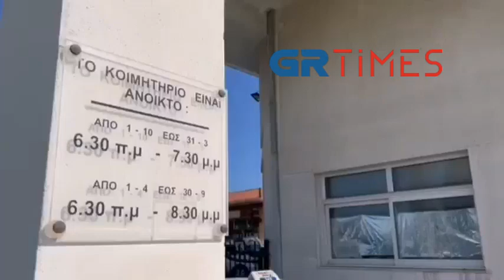Ψυχοσάββατο - Ουρές στα Κοιμητήρια Ευόσμου - GRTimes.gr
Εύοσμος: Συρρέουν στα Κοιμητήρια – Ουρά χιλιομέτρων από ΙΧ

Κατεβάστε την εφαρμογή του GRTimes για να ενημερώνεστε πανεύκολα στη συσκευή σας:
Για να είσαι πάντα ενημερωμένος και με τις αποκλειστικές ειδήσεις